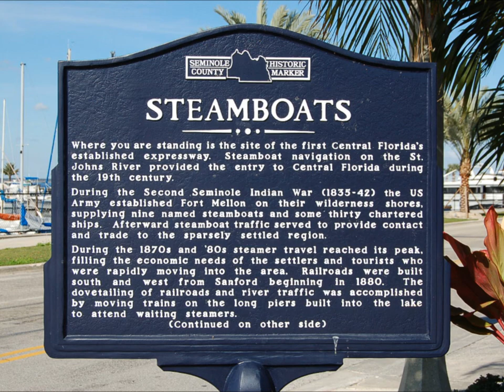Sanford, FL Real Estate | Sanford, Florida Photo Tour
A look at the sights and scenes around Sanford, Florida.